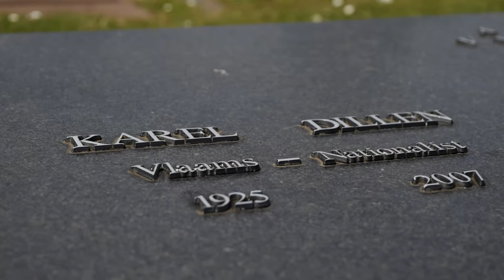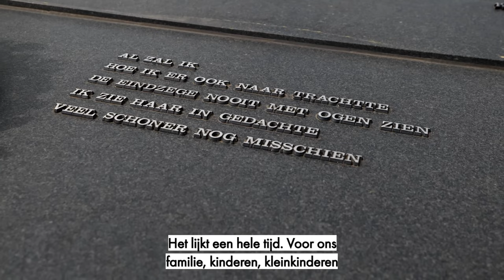De nutteloze burgerbevraging, een totalitaire Conner Rousseau en de herdenking van Karel Dillen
In deze aflevering van VBTV ontvangen we federaal fractieleider Barbara Pas en Vlaams parlementslid Ilse Malfroot. We bespreken de gefaalde Burgerbevraging van minister Verlinden en de totalitaire kijk van Conner Rousseau inzake verplichte kinderopvang. In onze reportage herdenken we het overlijden van onze stichter Karel Dillen. Veel kijkplezier!